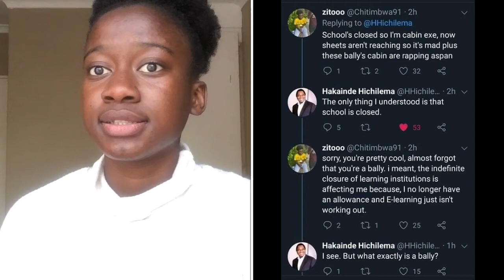HH net worth/HOW THE BALLY NAME STARTED/HAKAINDE HICHILEMA/Namwezi 💕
Hey guys this video was shot a few weeks back and he’s now the president of Zambia this is post his inauguration.

Love the support ❤️